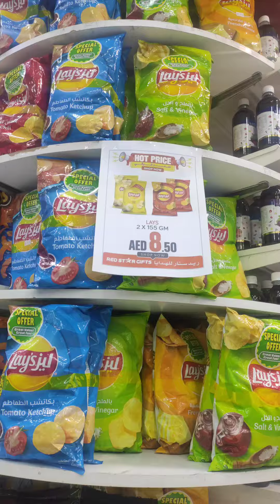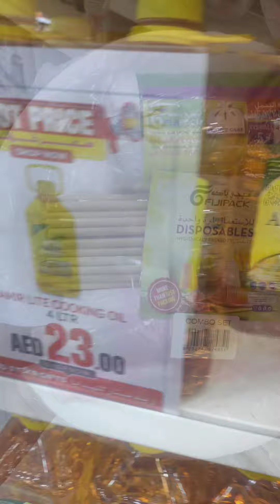Abudhabi Mussafah discount market ||Big offer (ഇത്ര ചെറിയ വിലക്കോ)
Abudhabi Mussafah discount market ||(ഇത്ര ചെറിയ വിലക്കോ) driver Driver job#car automobile bikeride fish sports offroad abudhabi maggirecipe blue abu driverslicense GCCdriver job#House driver# combeny driver# uae all driver Uae family driver

ഹായ് ഫ്രണ്ട്സ് എല്ലാവർക്കും നമസ്കാരം

നിങ്ങളുടെ സ്നേഹം നിങ്ങളുടെ സപ്പോർട്ട് മാത്രമാണ് എനിക്ക് ഇത്തരത്തിൽ വീഡിയോ ചെയ്യാൻ എനർജി നൽകുന്നത്

എല്ലാവർക്കും സ്നേഹത്തിൻറെ ഭാഷയിൽ നന്ദി നമസ്കാരം❤️🥰🥰💖💝💞💞

Songs 🎶

Watch:

 • Reflection — JayJen & ...

My camera

Mobile Xiaomi 9Lite

Edit

VN app,in shot,capcut